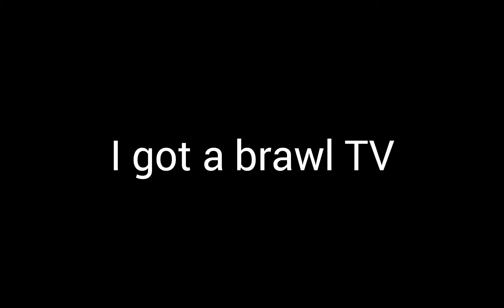I got a brawl TV